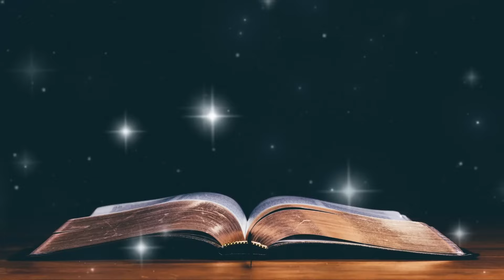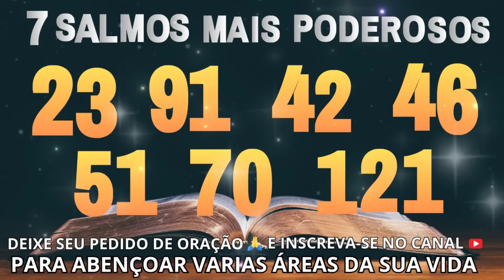Orando Os Salmos 23-91-42-46-51-70-121.